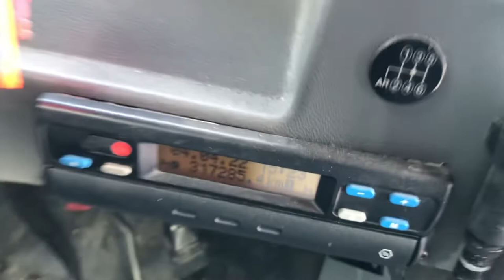AUTOBUS RENAULT PVI SPROWADZONY